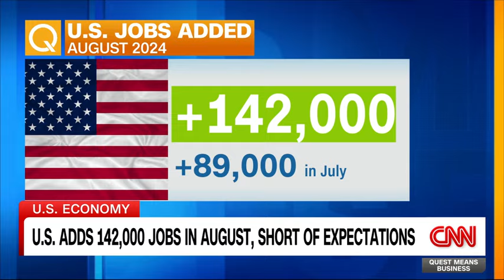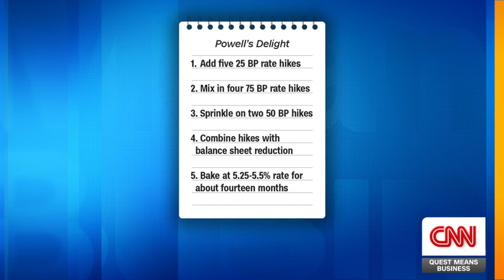Nathan Sheets on August Job Report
"We're seeing a gradual slowing in consumer spending, a gradual loosening in the labor market. If we continue on that trajectory, we're more likely to have a soft landing."
@Citi Chief Global Economist Nathan Sheets on Friday's job report, which fell short of expectations.